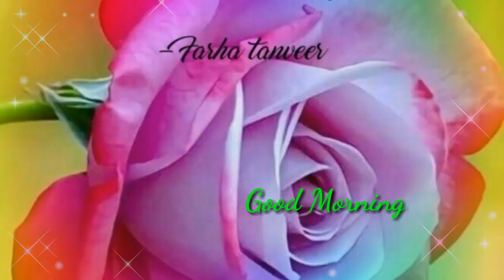GOOD MORNING video